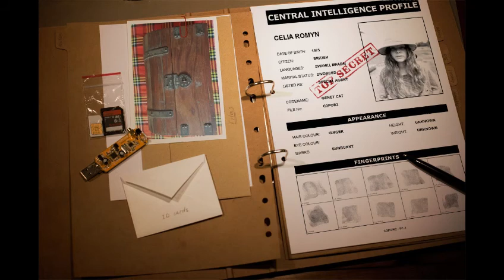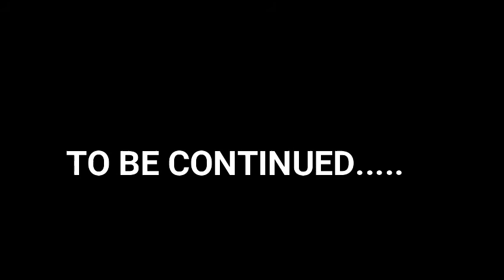Push it to the Limit (Music Video)- Maasai Mara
After pressure from some of my more unrelenting fans, I've decided to release the long awaited, yet unfinished, music video. Sadly we couldn't finish it due to budgetary limitations (you wouldn't believe how much it costs to hire professional hyenas!). Anyways, enjoy and remember to buy some merch from the store
Later Shaners!